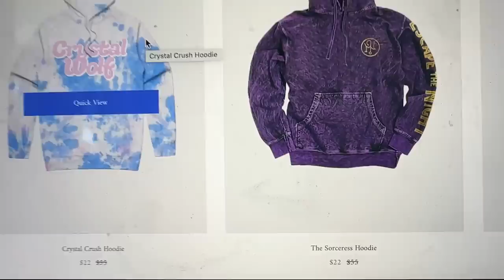Why I Took My Ex-Boyfriend's Dog...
Why I took my ex-boyfriend's dog... 🫥 Shop Crystal Wolf BEFORE IT'S GONE FOREVER!